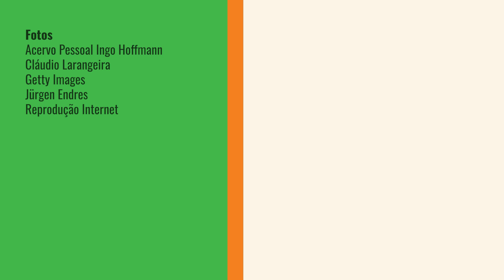INGO na F2: DÍVIDAS com RON DENNIS e fim do SONHO da F1| HIGHLIVES #30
Entre a experiência na Fórmula 1 com a Copersucar e a ida para a Stock Car, Ingo Hoffmann competiu na Fórmula 2, que na época também atraía alguns pilotos de F1. E o chefe de equipe do piloto brasileiro na categoria foi ninguém menos que Ron Dennis, que pouco tempo depois se tornaria sócio da McLaren.

Nesta live no Instagram @formulagrun, Ingo conta como era relação com o dirigente e por que ele desistiu da carreira internacional, mesmo após conquistar um torneio importante no exterior e tendo ainda contrato com os irmãos Fittipaldi.

0:00 - Abertura
0:13 - Chegada à Fórmula 2 após a F1
0:56 - Relação com Ron Dennis na F2 com a BMW
2:03 - Dívidas e fim da carreira internacional
3:30 - Assista a outros conteúdos do Fórmula Grün!

Assista aos outros episódios dos HighLives com Ingo Hoffmann